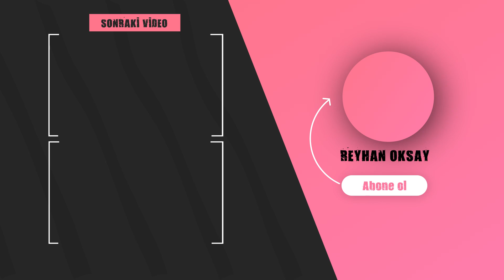Kusursuz Bir Sırt, Güçlü ve Sağlıklı Omurga🔥Materyalsiz, Yağ Yakım Egzersizleri! Bölüm 5: Sırt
Vücut Değişim Serisi karşınızda! Materyalsiz Yağ Yakımı Derslerimizde Sırt Bölgesindeyiz 💥 Düzgün bir postür ve kuvvetli sırt kasları için etkili egzersizler! Sadece 10 dk da 2 haftada bile harika sonuçlar alacaksınız. Programına hemen ekle!

Özel ders ve bilgilendirme için:
🏠Adres: Teşvikiye Mah. Sezai Selek Sok. No:16 d:8, Nişantaşı, Şişli/İstanbul 34365